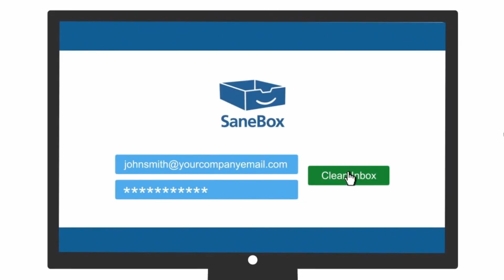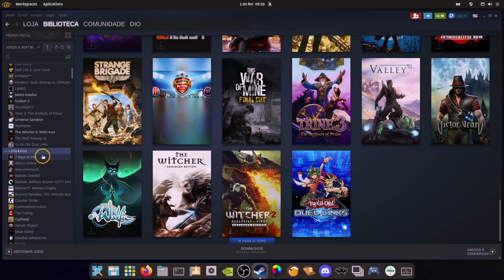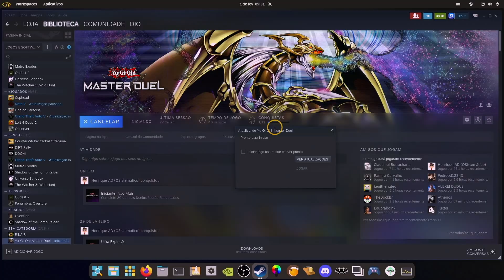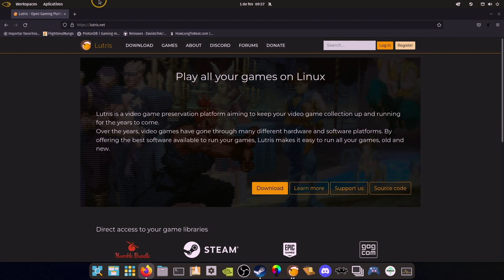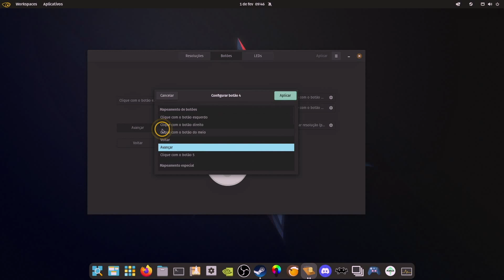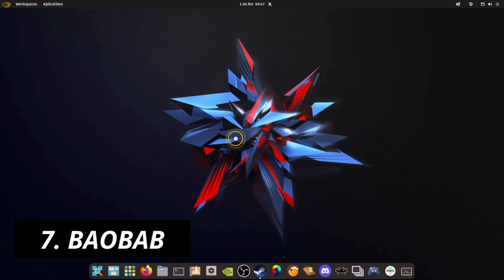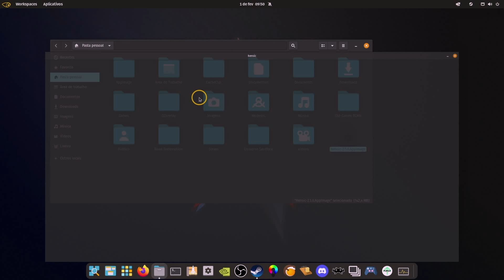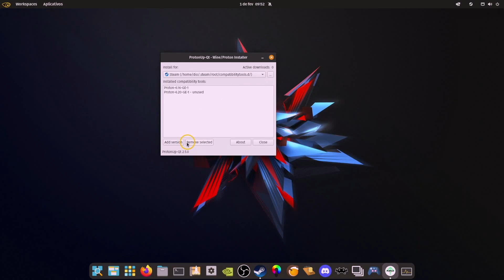12 PROGRAMAS GRÁTIS e ESSENCIAIS para TODO GAMER LINUX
Gamers de PC tem possibilidades e necessidades diferentes de gamers de console, e como eu já vi muitas vezes listas de softwares essenciais para todo gamer de PC, porém, as listas focavam no Windows apenas, eu decidi fazer a minha própria lista, com 12 programas gratuitos que todo gamer de Linux precisa conhecer. Todos são gratuitos, basta aproveitar.

‣ Leonardo Thozo
‣ Jonathan